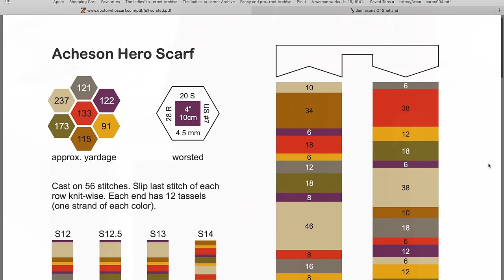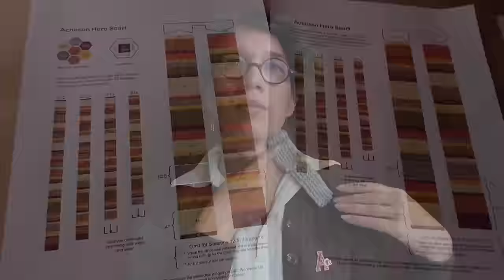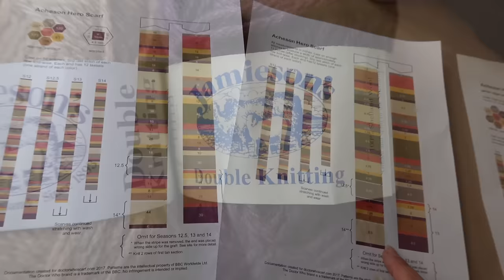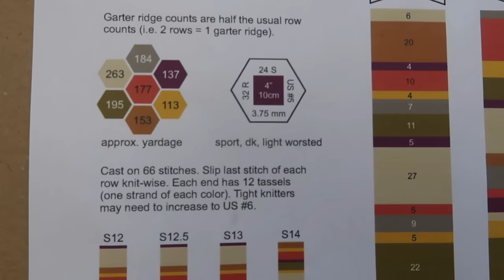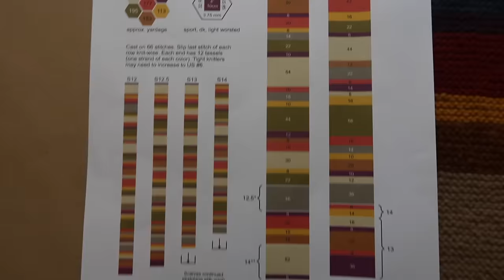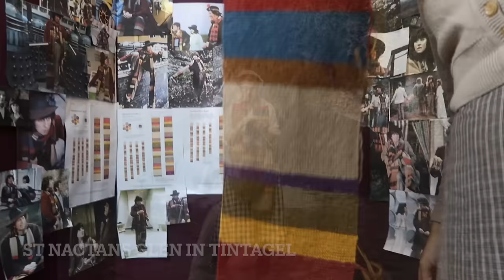How to make a Doctor Who Scarf, to Travel in Time and Space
This is a long one so brew a pot of tea or coffee and settle in, for my fourth and hopefully final attempt at making a scarf in the style of the Fourth Doctor.
 My last one (made to celebrate the 50th anniversary of Doctor Who) was eaten by moths, this one was made to wear in time for the 60th anniversary last year but I am afraid editing all the footage into a video had to wait until now so I hope you enjoy it.

All the Scarf Pattern and knitting information can be found I am absolutely indebted to this site for its treasure trove of information and advice.